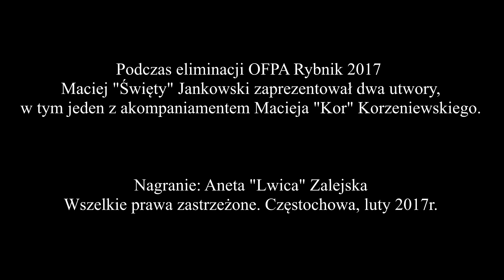Maciej "Święty" Jankowski - Z Twoich rąk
OFPA Rybnik 2017r.

Tekst: Maciej "Święty" Jankowski
Muzyka: Maciej "Święty" Jankowski

"Z Twoich rąk" to jeden z utworów zaprezentowanych podczas eliminacji konkursowych Ogólnopolskiego Festiwalu Piosenki Artystycznej Rybnik 2017r.
Utwór jest częścią projektu akustycznego lidera zespołu PARAGRAF 64.